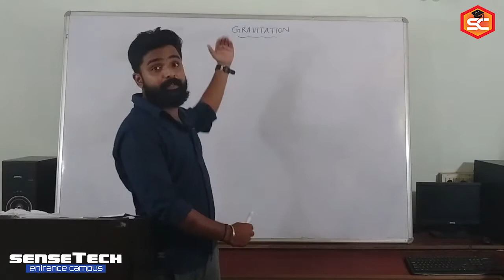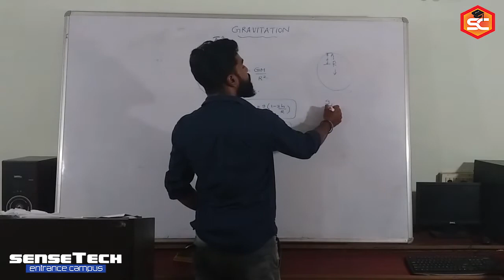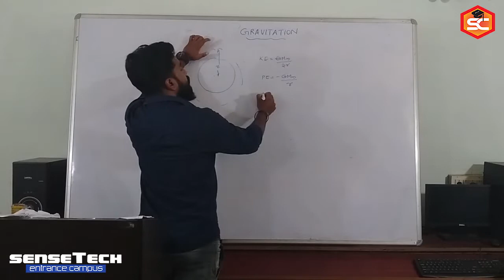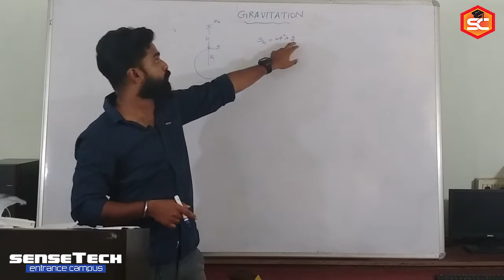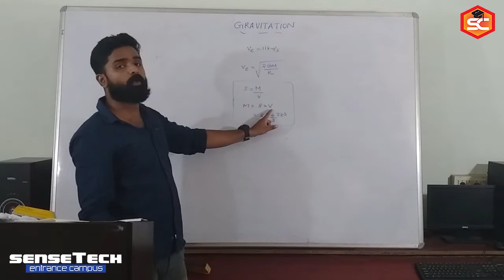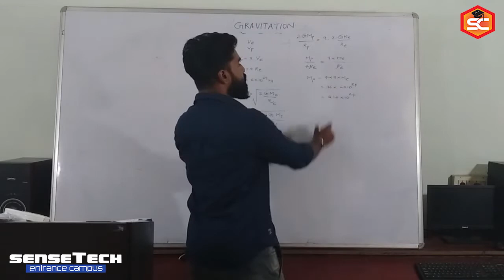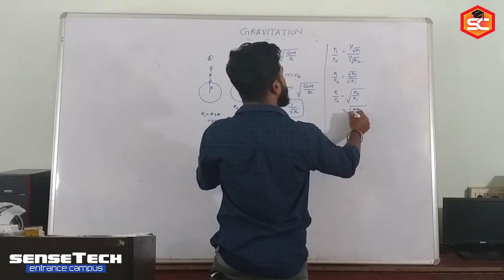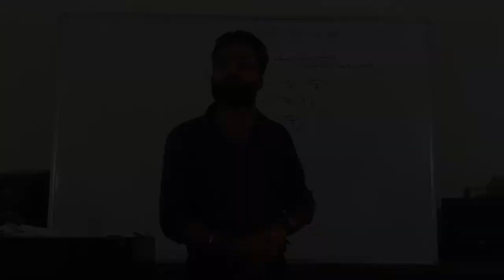ENTRANCE | PHYSICS | GRAVITATION